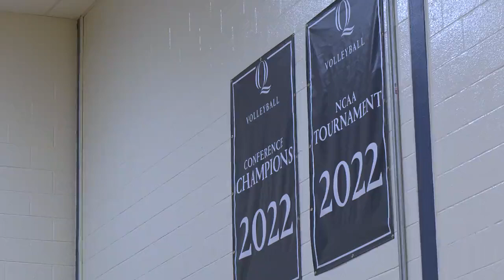Bobcats v. Golden Griffins Women's Volleyball | Q30 Sports